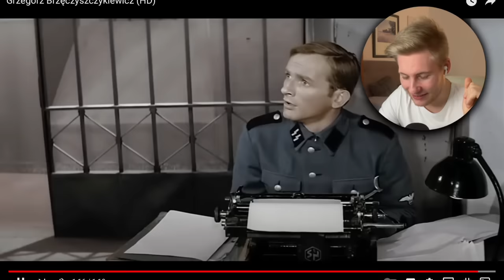German Reaction to Grzegorz Brzęczyszczykiewicz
In this video I react to Grzegorz Brzęczyszczykiewicz Reaction

Wesprzyj moją pracę i uzyskaj dostęp do reakcji na polskie filmy i seriale na Patreonie 🇵🇱😍

I love to do Poland Reactions and Reaction to Poland videos. I especially love to react to Polish culture, Polish history and Polish Comedy. I started with a few Poland Culture reaction  videos, then did some Poland History Reaction videos and I am doing now also Poland Comedy Reaction videos.I was impressed by the Polish Army in comparison to the German Army. And maybe want to do a Polish Rap Reaction in the future. I love to react to poland and do polish music reaction videos. I already did an unconquered reaction.

Wypróbuj Amazon Prime ZA DARMO i wspieraj kanał

Otrzymuję niewielką prowizję, jeśli kupisz coś po kliknięciu jednego z tych linków, NIE będzie to dla Ciebie droższe.

0:00 Intro
0:17 Reaction
3:02 Analysis